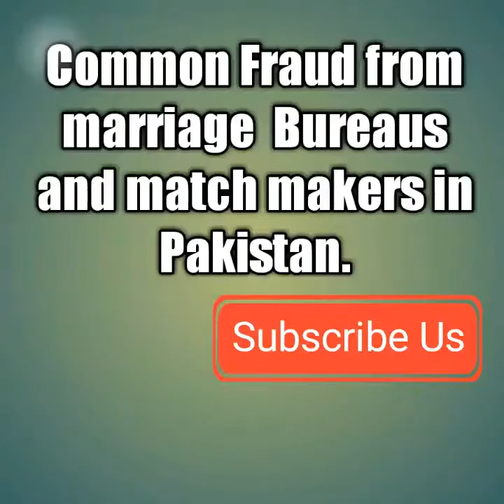Fraud of Marriage Bureaus and Match Makers in pakistan urdu/hindi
Fraud of Marriage Bureaus